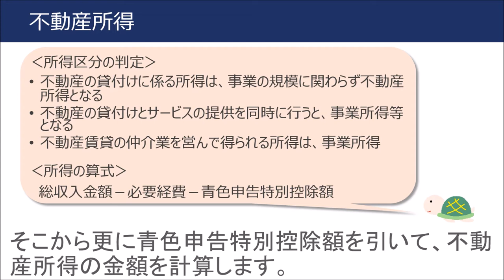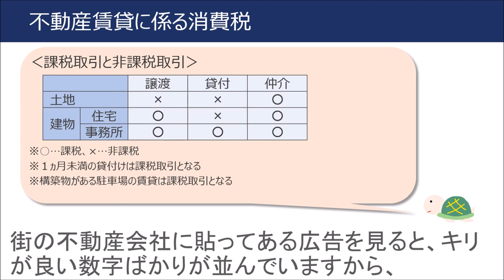ＦＰ３級３分講座不動産27－不動産の賃貸に係る税金